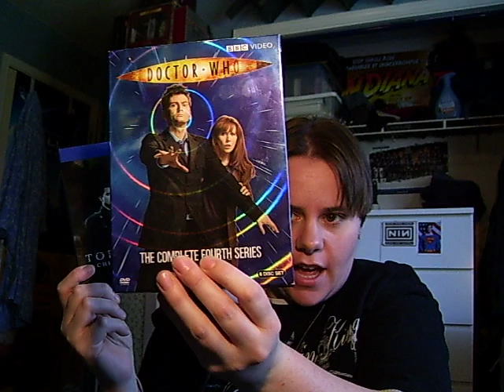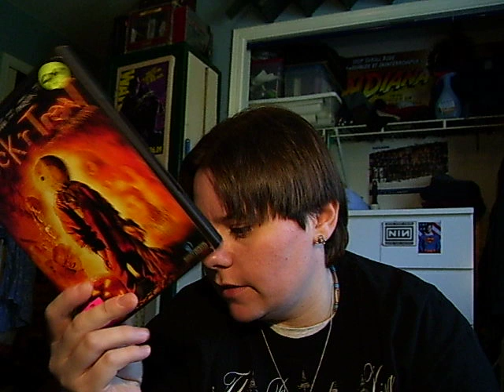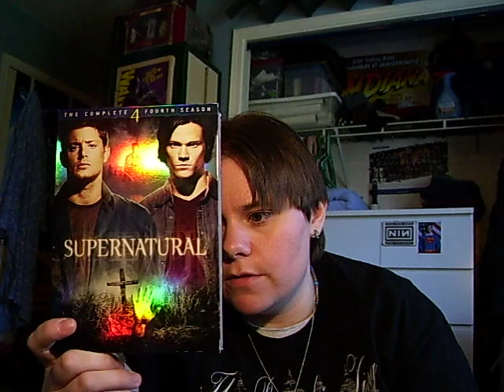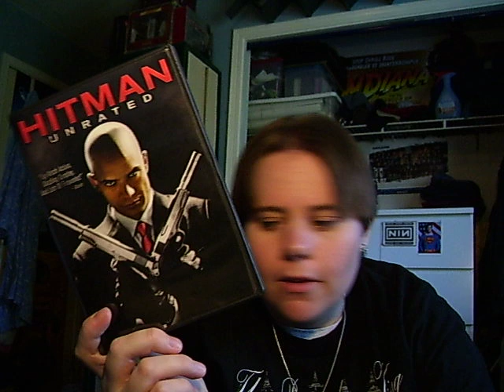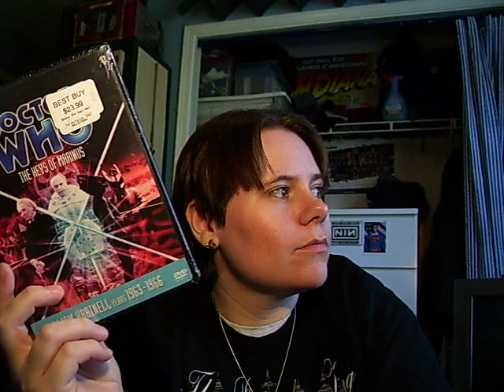DVD/Blu-Ray Update For Feb 21st 2010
not alot of either dvds or blu-rays but what the hell huh lol

plus check out my friend happysquirrel her Doctor Who collection is massive compared to mine small one